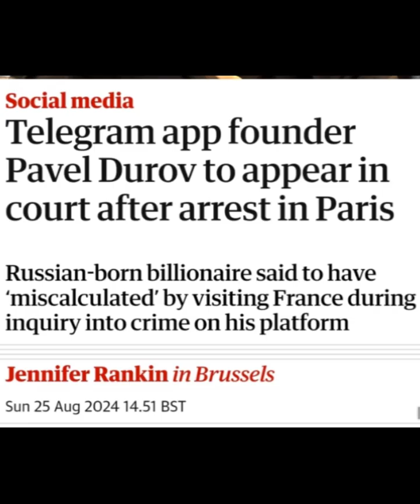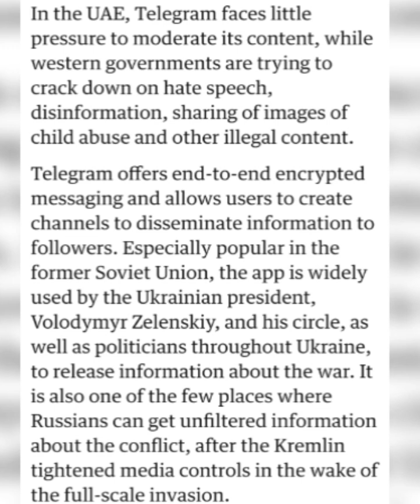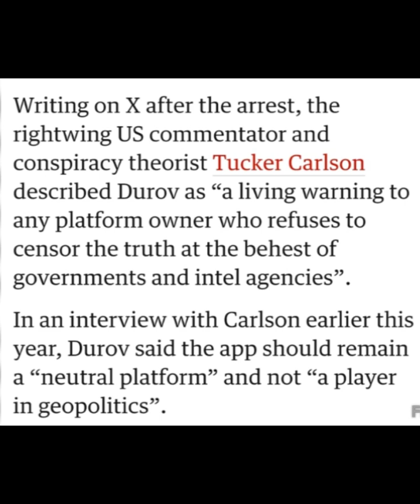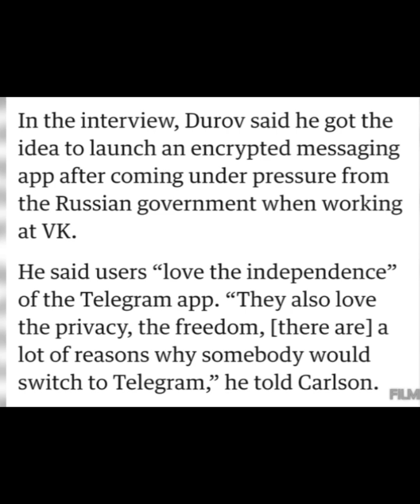Telegram app founder Pavel Durov to appear incourt after arrest in Paris. telegram paveldurov ✌️💜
French investigators had issued
a warrant for Durov's arrest as part of
an inquiry into allegations of fraud,
drug trafficking, organised crime,
promotion of terrorism and
cyberbullying. ✌️💜